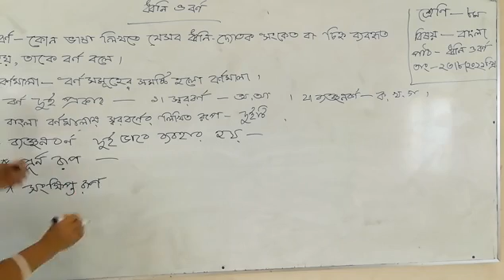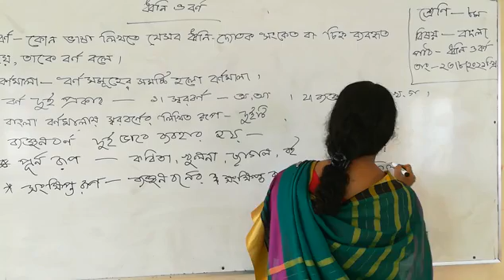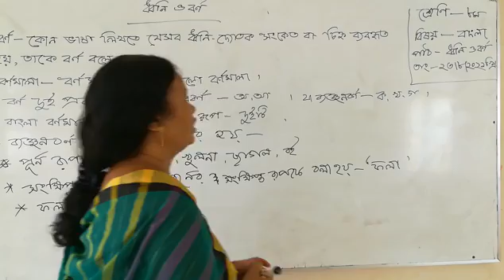Class: 8:Bangla ; ধ্বনি ও বর্ণঃ